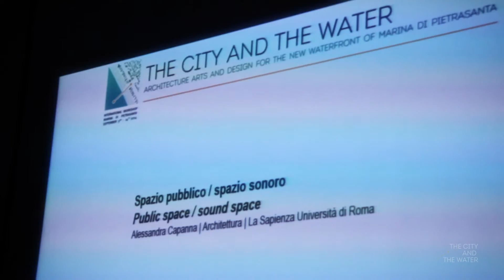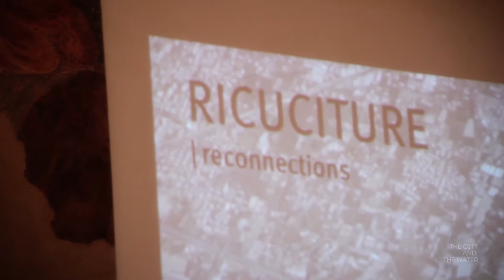The City and the Water - teaser 2014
International Workshop
Architecture Arts and Design
for the new Waterfront of Marina di Pietrasanta - Italy

The workshop is oriented to students in Architecture, Urban planning, Design, Building engineering, Art Schools, and also to young professionals and artists from all EU and non EU countries.

Students in Architecture, Urban planning, Building engineering are required to have completed at least one exam both in the fields of urban planning and architectural design/composition.

COURSE DIRECTOR
Roberto Pierini | University of Pisa DESTeC
SCIENTIFIC DIRECTOR
João Nunes | Lisbon
VISITING PROFESSORS
Adolfo Natalini | Florence
Alessandra Capanna | Rome
GUEST ARTISTS
Loris Cecchini | Berlin
Pinuccio Sciola | San Sperate

STAFF

The workshop will have an international and multidisciplinary teaching staff, composed by architects, designers, engineers, artists and artisans. This permits to interpretate the territory in an unitary way but also from different point of view in order to offer the more complete vision of the urban matters.
Students will be assisted from a group of qualified tutors.

SCIENTIFIC COMMITTEE

ORGANIZING COMMITTEE

Enrico Bascherini | University of Pisa DESTeC
Marco Giorgio Bevilacqua | University of Pisa DESTeC
Federica Felici | University of Pisa DESTeC
Stefania Landi | University of Pisa DESTeC
Sergio Tedeschi | Municipality of Pietrasanta

TEACHING STAFF